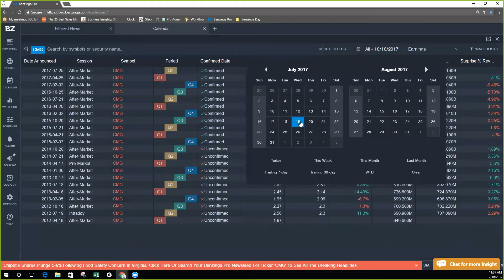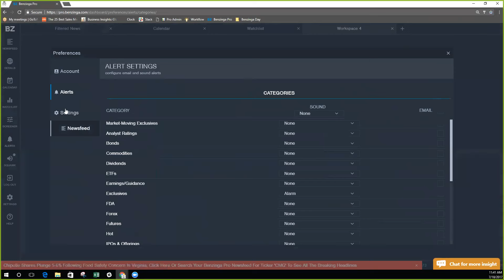Benzinga Pro Platform